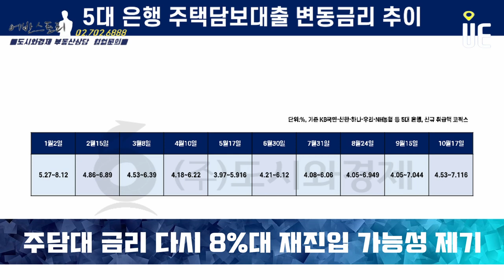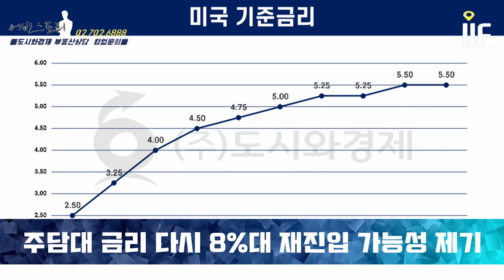은행권 주택담보대출 금리 상단 연 7%대 돌파!! 시장금리 상승으로 8%선 뚫을까? [어반스토리]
은행채와 코픽스가 상승세
주담대 금리 다시 8%대에 재진입할 수 있다는 가능성 제기
무리한 대출로 주택마련한 이들의 이자 부담은 상당 기간 지속될 것으로 예상

일각에선 올 연말 다시 8% 선을 뚫을 수 있단 전망

한국은행 금융통화위원회는 올 1월부터 10개월 연속으로 기준금리 3.50%를 유지중
주담대 준거금리로 활용되는 코픽스(COFIX·자금조달비용지수)가 9월 돌연 상승 전환
은행채 금리도 상승 대출 금리 인상 가능성이 커졌다.